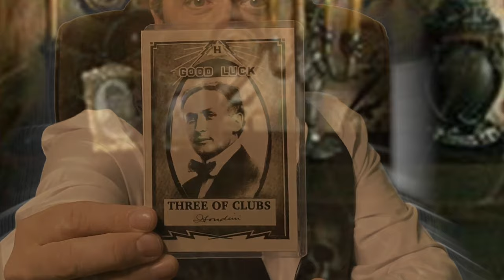Houdini's Card Trick - Wayne Dobson and Alan Wong - lepetitmagicien.com